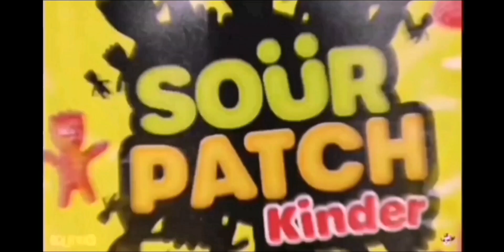An ad made by Kanye West (loud!)